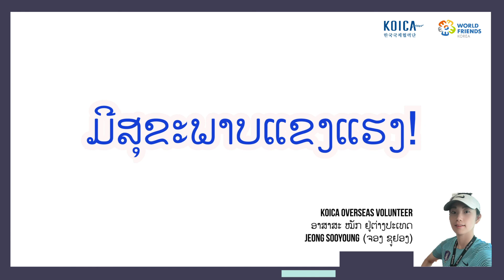05. Badminton - Front Court Playing / P.E Class for VES / KOICA E-Volunteering / 코이카 해외봉사단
P.E Class video for Vang vieng Ethnic School (VES).
I introduced basic skills in badminton to Laos students.

Due to COVID-19 pandemic, KOICA Overseas Volunteer who dispatched to this school had to return to Korea last march.
Education for students can not stop during the pandemic,
KOICA volunteer has undertaken E-Volunteering project funded by KOICA, which includes making video for teaching students with local P.E teacher and setting up virtual learning environment at school.

Cast/Instructor:
 - Sooyoung JEONG (KOICA Overseas Volunteer/Lao PDR)
Director: Sooyoung JEONG
Shooting and Editing: Sooyoung JEONG